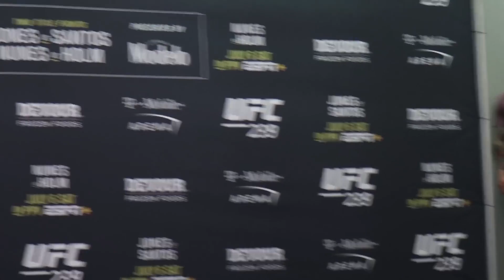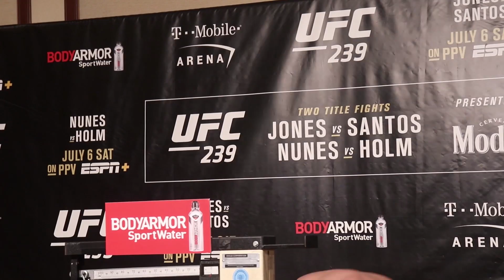Ben Askren || Funny UFC Moments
With Ben Askren announcing his retirement from mixed martial arts, we went back over the year and put together some of his best moments.